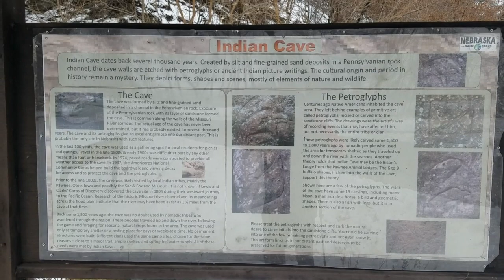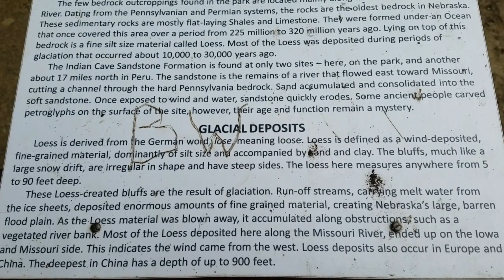First Time to Indian Caves 2019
This was my first training hike down at Indian Caves State Park for the 2019 season.  It was snow covered, and hazy as all get out, but a great day none the less.  Will be headed back with the kids for some overnighters as soon as possible.